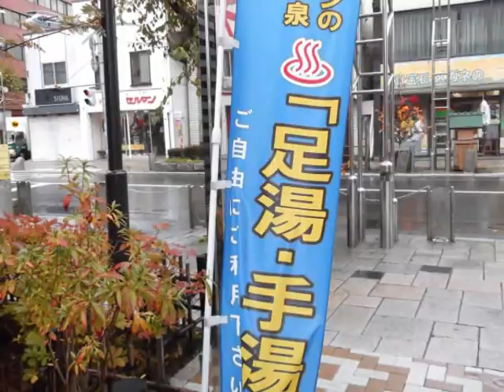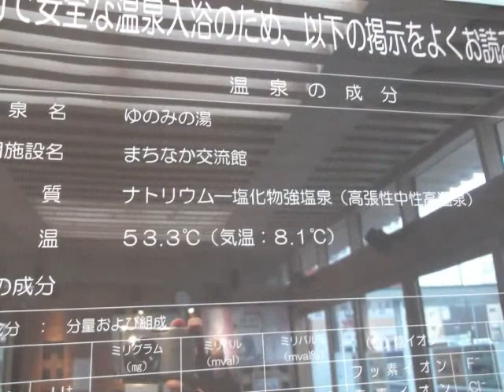苫小牧中心街 手湯 足湯 2012.10.23